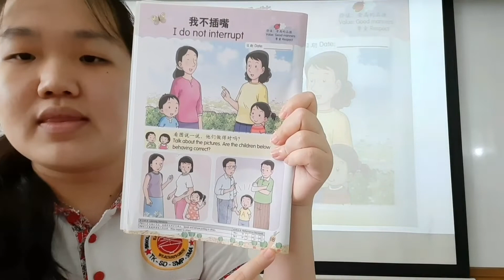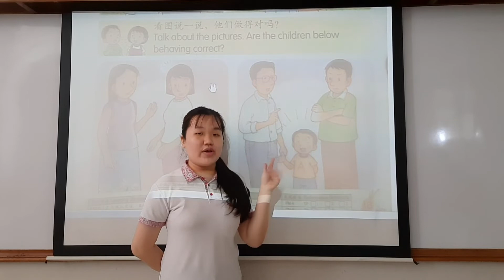TKA Moral Textbook hal 18 Tgl 12 Okt 2021